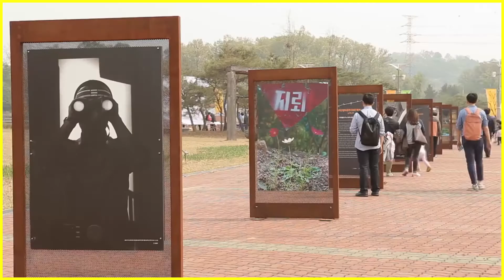가수강줄기-인생살이-뮤직비디오용-한국가요방송.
2020년korea TOP sing.a-특별 이벤트
악기음악-1곡원(작사.곡.편곡)
21세기는움직이는스마트폰시대 한국 가요 방송 은
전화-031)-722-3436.